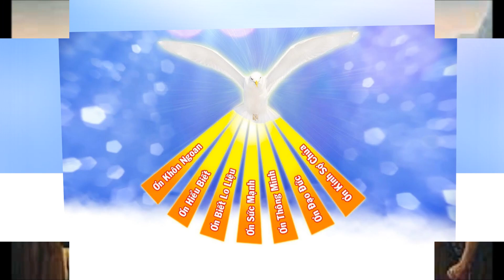GLCG Bài 7 - Chúa Giêsu Là Thiên Chúa Hay Là Con Người - LM Peter Lê Thanh Quang